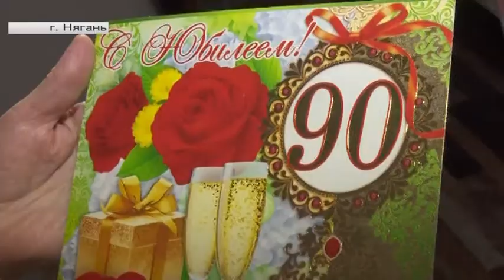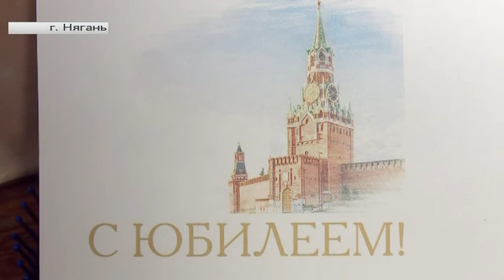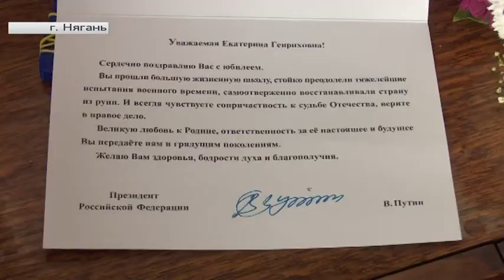Труженицу тыла из Нягани поздравили с 90-летним юбилеем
Рубрика «Югра в деталях». Автор - Анна Атясова.